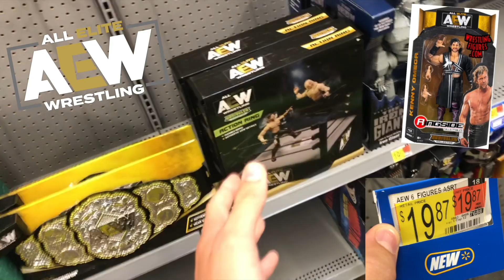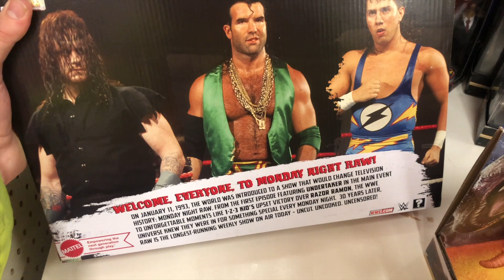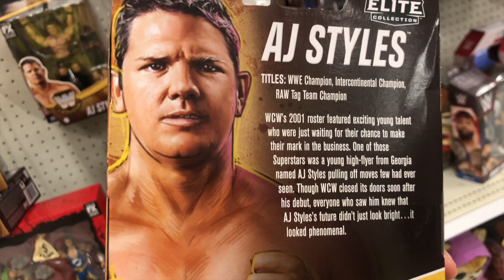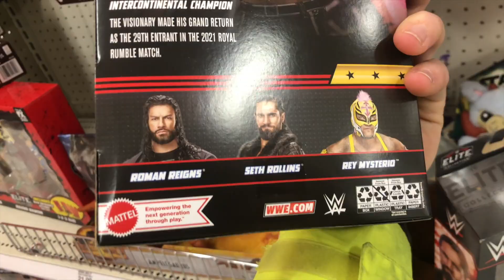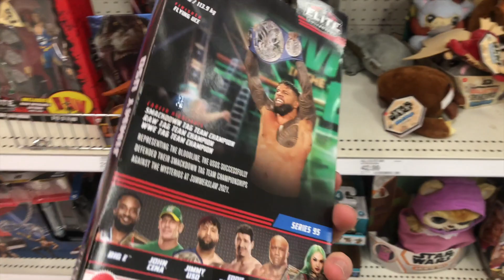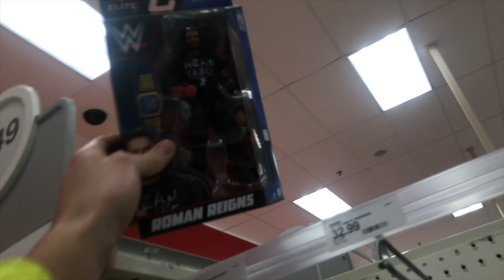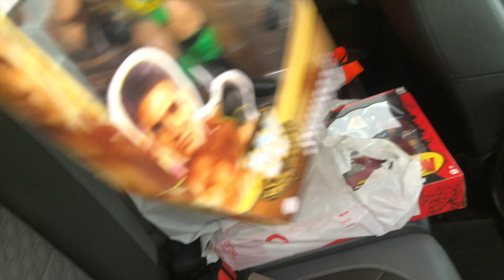WWE Super Target Toy Hunt 2023